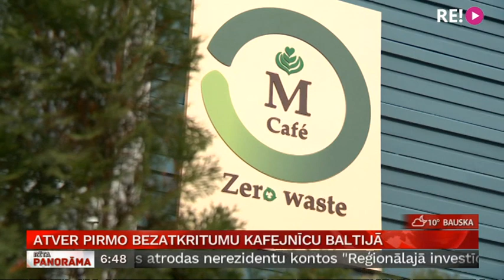Atver pirmo bezatkritumu kafejnīcu Baltijā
Sociālais uzņēmums ir uzņēmums, kura galvenais mērķis ir radīt sociālu ietekmi un labumu sabiedrībai, nevis nodrošināt peļņu īpašniekiem.  Nereti ar sociāliem uzņēmumiem tiek asociēti uzņēmumi, kuri nodarbina cilvēkus ar invaliditāti. Tomēr ir virkne sociālo uzņēmumi, kas darbojas pēc pavisam cita principa. Piemēram, Ulla Milberta, kura pavisam nesen atgriezusies no labi atalgota darba Singapūrā, Latvijā izveidojusi pirmo kafejnīcu Baltijā, kas strādā bez atkritumiem. Viņas misija ir parādīt cilvēkiem un citiem uzņēmējiem, ka varam dzīvot videi draudzīgāk. Pie Ullas viesojās kolēģis Uldis Birziņš.